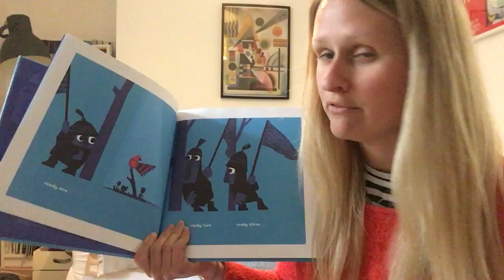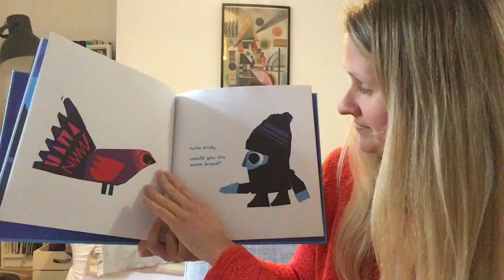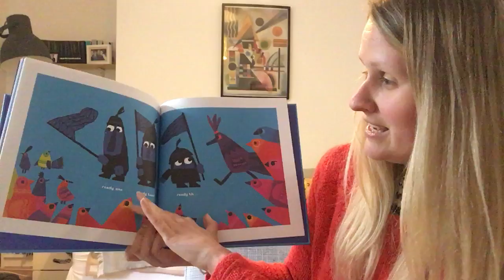Shhh We Have a Plan